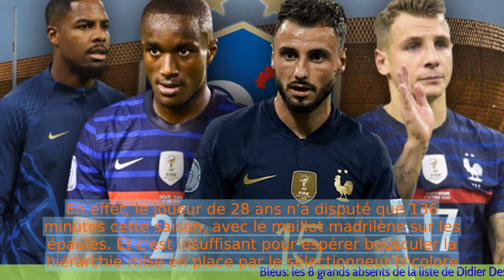Bleus: les 8 grands absents de la liste de Didier Deschamps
"Français News le 6 octobre 2023

- Didier Deschamps a annoncé sa liste de joueurs pour les prochains matchs de l'équipe de France.
- Huit joueurs importants ne font pas partie de cette liste.
- Parmi les absents, on retrouve notamment Karim Benzema, Hatem Ben Arfa et Adrien Rabiot.
- Deschamps a justifié ces choix en mettant en avant des critères sportifs et de comportement.
- Certains joueurs absents ont exprimé leur déception et leur incompréhension.
- Cette liste suscite des débats et des interrogations sur les choix de Deschamps.
 🔒 Tag Video: - Bleus -  absents -  liste -  Didier Deschamps -  grands -  8 -  Les Bleus ont 8 grands absents dans la liste de Didier Deschamps  - Ces absents ne font pas partie de l'équipe  - Didier Deschamps a établi une liste sans eux  -  VT4 News 🎤 6/10  -    France News 6/10  -   France 6/10  -   News 6/10  -   VT4 6/10  -   France News Sport 🎤 6/10  -   France 6/10  -   News Sport 6/10  -   France Sport 6/10  -    🎤 YTB News France 6/10  -     -  VT4 News 🎤  -   France News  -  France  -  News  -  VT4  -  France News Sport 🎤  -  France  -  News Sport  -  France Sport  -   🎤 YTB News France  -